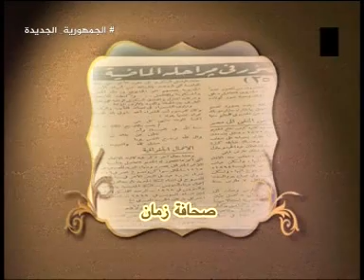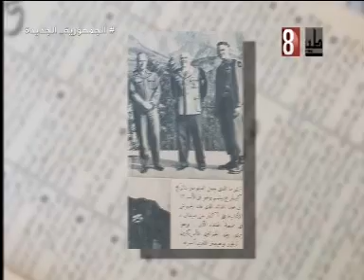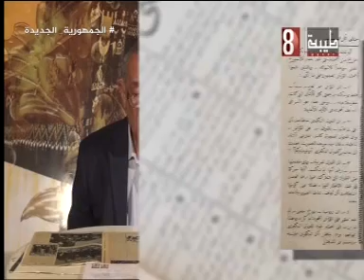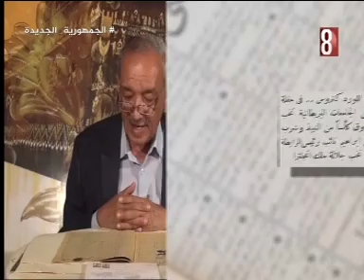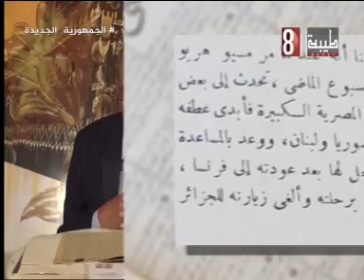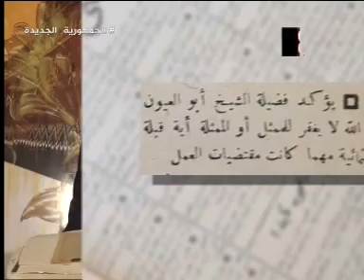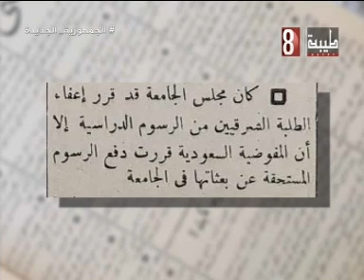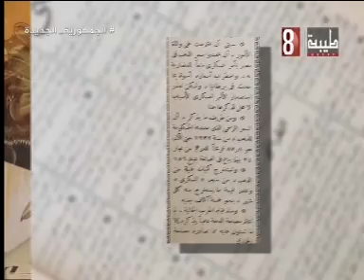بلاد طيبة 16 9 2024